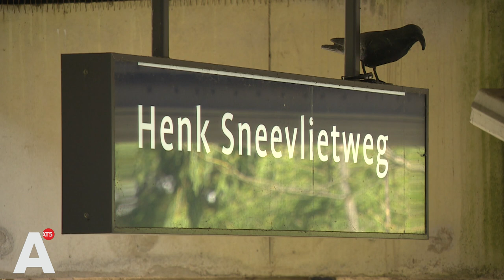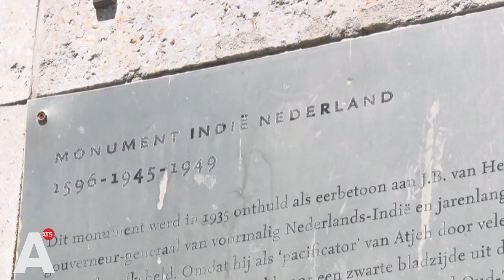Geschiedenisdocenten: "Laat die standbeelden alsjeblieft staan"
Wat moeten we doen met standbeelden en straatnamen van helden, die van hun voetstuk gevallen zijn? "Absoluut laten staan", bepleit de vereniging van geschiedenisdocenten.

Via AT5.